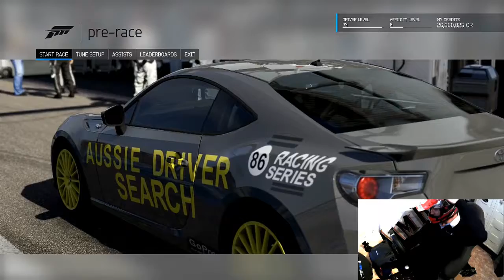Forza 6 triple Cam screen - TOYOTA 86 TESTING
Hi guys
wanted to try something different.
Realising ive never actually raced in the sim with shoes before, figured id best get the ultimate experience, helmet and all :)

hit like if you want to see more of this style. maybe a race next?